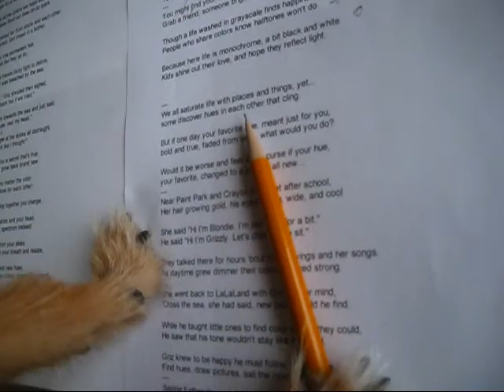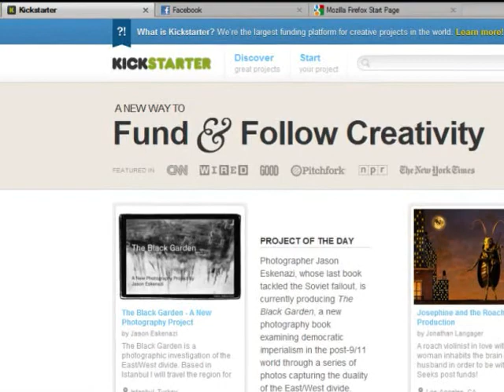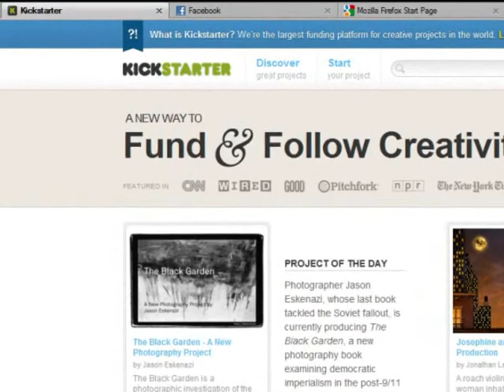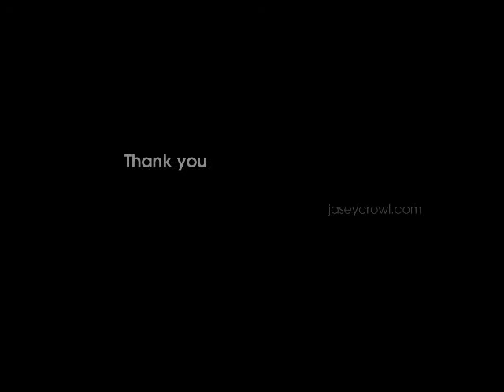Help Kickstart "You're Color" by Jasey and Otter Crowl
Otter and Jasey need you...
Help KickStart "You're Color"!!!

"There are millions of colors! Some hues you can't see.

To pick just one favorite, how can it be?"

My first children's book "you're COLOR" is a book for little grown-ups set in a black and white land where your happiness colors your world.  To get the book off the ground, out to publishers, and into bookstores I've launched a Kickstarter campaign to fund the initial print run and I'm asking for help.   Kickstarter is a website that functions like a pledge drive, where you pledge money to help creative projects come to fruition.  In return you get rewards and merchandise for the different levels of giving.  $1 get you a shout out, $10 gets you a digital coloring book, $25 dollars for a copy of the book, $35 gets you a signed copy of the book, and larger pledges are rewarded with even bigger and better prizes!

We want to raise $1500 dollars to cover printing, marketing, and shipping costs by JUNE 25th, 2011 at 11:59pm.  This would be the greatest birthday present I could ever receive, aside from a pony I could sell for $1500.  BUT if we don't reach $1500 by the 25th, you don't get charged and we don't get anything for our book...  BUT AGAIN, anything over the goal will go towards promoting and making the book the highest quality possible, as well as, developing free online art lesson plans that educators can use with the book.

See the introduction video and help fund the project here: KickStart You're Color!!!  (and help spread the word!)

Or watch a great CNN news special on Anderson Cooper about Kickstarter

About the book:

It's about the good times and stormy times in life and how the different colors in our lives may come and go, but we always find a favorite.  Maybe you've moved away from friends, lost a loved one, or you're simply feeling blue.  Just remember, you're COLOR!

The book will be a collection of digitally painted, watercolored, and inked drawings that guide the reader through a black and white world where the things we do, and people we know color our lives. It's a book that can be enjoyed by children of all ages, but specifically geared towards students 8 to 10 years of age. The book will not only teach children how to color their lives with happiness, but about color theory and elements of art as well. It will have an alternative exciting layout that is more conducive to  classroom reading and displaying during instruction.  The book will be 24 pages with 12 full page illustrations and 12 pages of illustrated text. I will self-publish the book through Amazon's Createspace, as well as submit it to publishers and local bookstores.

Why help?
kick start You're Color

As many schools today face budget cuts in the millions, art teachers and their students must get even more creative in order to keep giving kids the right brain approach to learning that today's competitive job market requires.  Once I publish the book, I'm going to donate a portion of the sales towards the school district I work for (ICEF LA) and to the National Art Educators Association.  So this isn't just for me, it's for the kids!

How to help:

Any amount you can help is appreciated.  Whether it's a monetary pledge, emailing this to 10 friends, or hanging these fliers up around your office, school, or neighborhood.  IT ALL HELPS!!!   Share this on Facebook and Twitter, staple it to a pole, or drop hundreds out of a plane to spread the word!

One of the best free ways to help:

At the top of the specific there should be a "like" and "send" button for Facebook.  One or both of these is an easy and free way to spread the word amongst friends of friends of friends of friends.

I've appreciated the support and encouragement of my family and friends as I moved out to L.A. to pursue my dreams of getting published, and pledging to this campaign will help make it a reality and make all of you who supported me all these years not only people who are amazing, but people who are right!

So please, go to kck.st/yourecolor to pledge today.  And thank you!